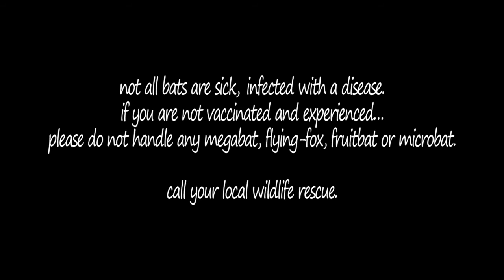Rehab, Megabat Little reds, Flying Foxes, Fruit Bats in care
17/01/2016
Australian Megabats WildLife rescued
The little red flying fox (Pteropus scapulatus) is a species of megabat native to northern and eastern Australia. With a weight of 300–600 grams (11–21 oz) it is the smallest flying fox in mainland Australia (the others being the black, spectacled and grey-headed flying foxes).
Bats_Rule!
there's a reason why they do...